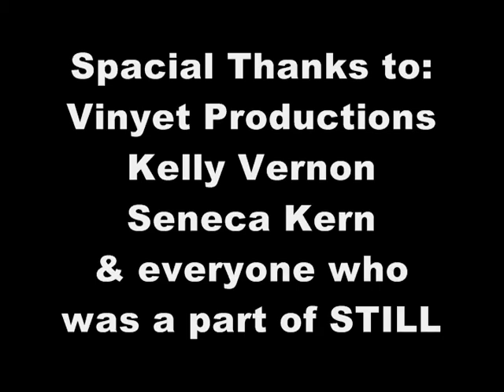Andre Ramone LIVE in LA part 1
Andre Ramone live at the MJ. Higgins Art Gallery downtown LA for an art exhibition called S.T.I.L.L. by Vin'yet Productions